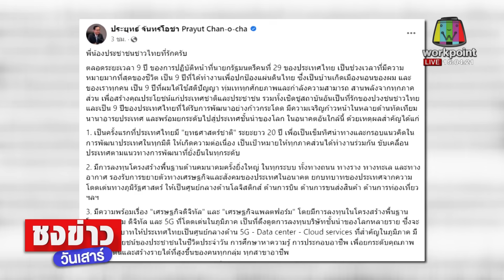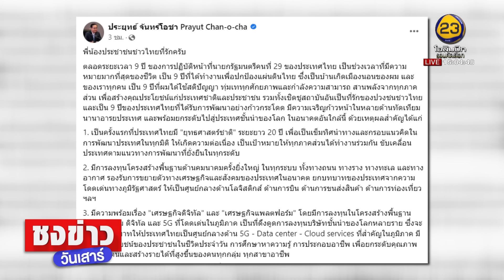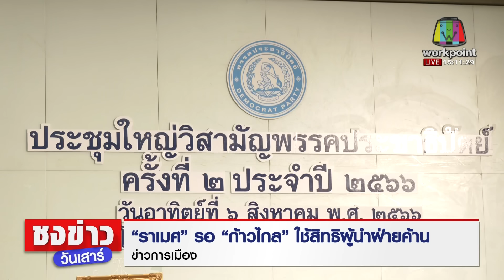“บิ๊กตู่” ชูผลงาน 9 ปี โวประเทศไทยไม่ได้นับ 1| ชงข่าววันเสาร์ l 26 ส.ค.66